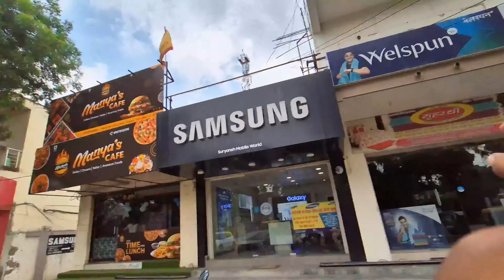Archana Ko Bike 🏍 Par Ghuma Diya? First Time Archana Vlogging Karli 🙂 !! U4 VIJAY VLOGS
Behen Ke Sath Bike Riding